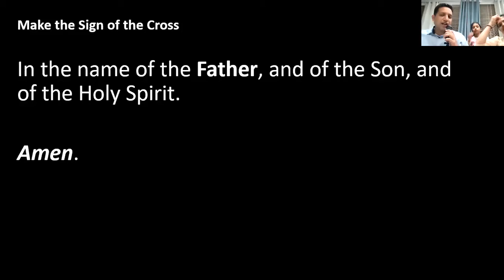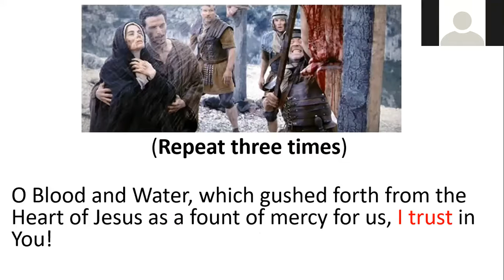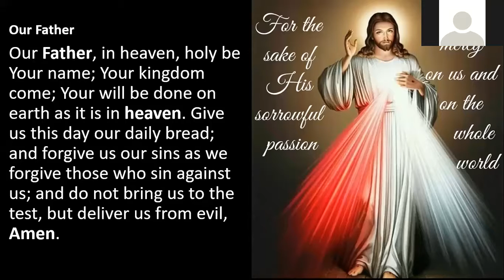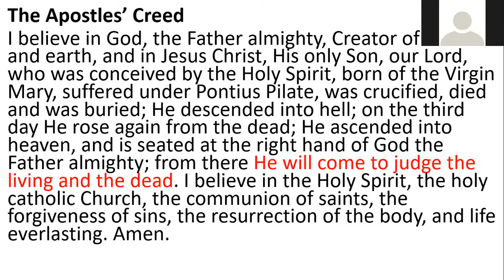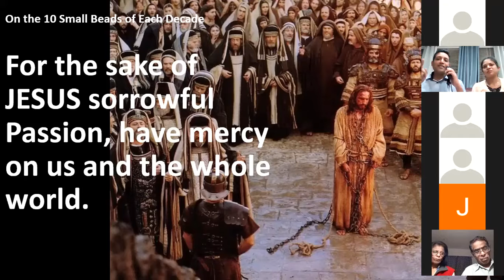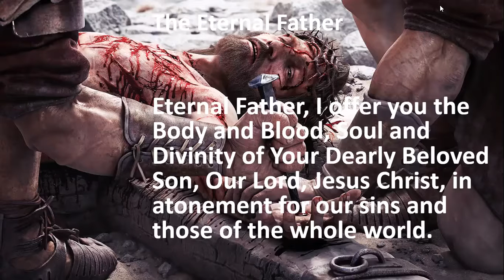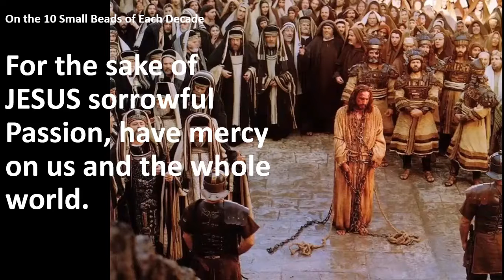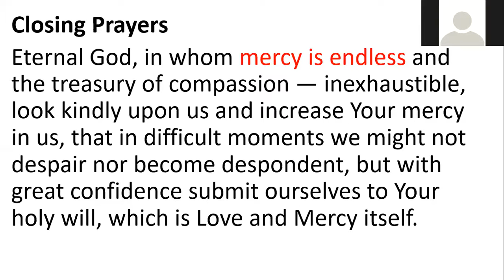❤️Divine Mercy - 09 Jan 2021 - Powerful🔥 Community Prayer👪